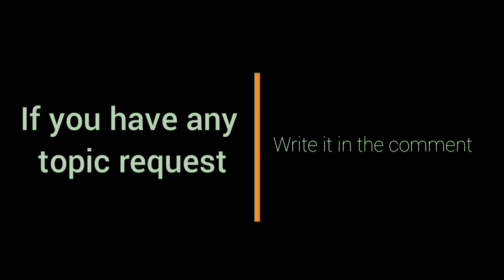ALJON MARIANO injured pala, STANDHARDINGER okay na? Brgy. GINEBRA LATEST PRACTICE 2021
ALJON MARIANO nagpasurgery pala, STANDHARDINGER okay na? Brgy. GINEBRA LATEST PRACTICE 2021